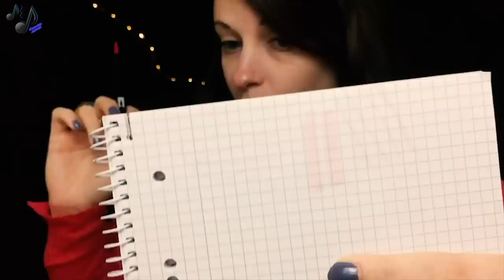BLOOPER SPECIAL ASMR FAIL ITA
Piano piano siamo arrivati anche a 22.000, e ne approfitto per un video BLOOPER! Spero vi piaccia!

🎁 La mia lista desideri su Amazon IT

🎁Puoi fare una donazione al canale su Tipeee
🎈Rilassati con me, anche sull'app TINGLES!

🎤Blue Yeti blu
📷iPhone XS
🎬Adobe Premiere Pro CC 2018